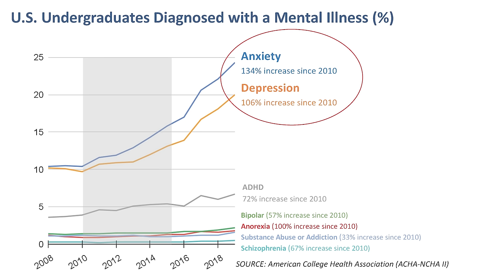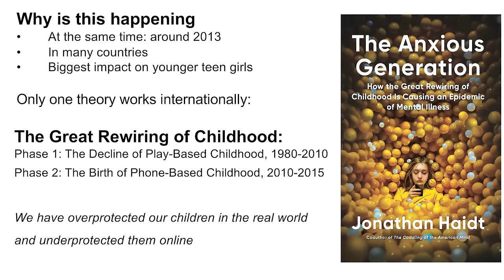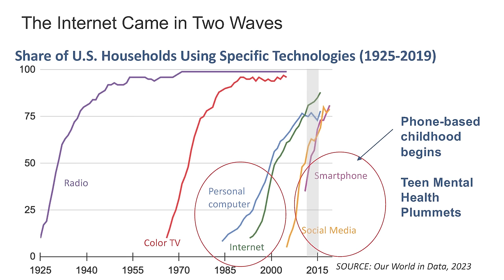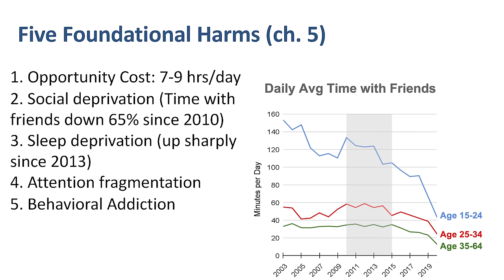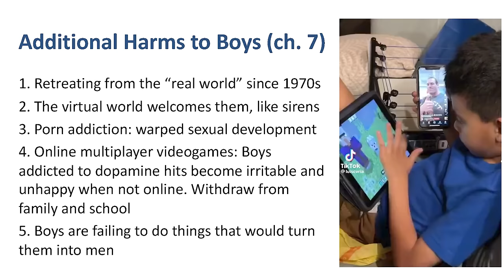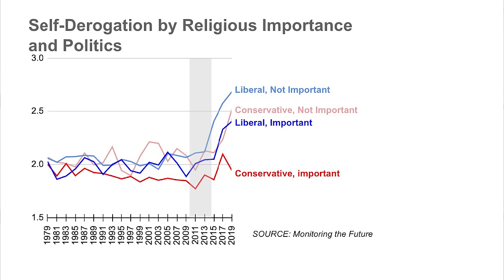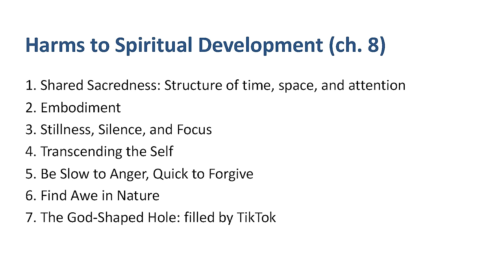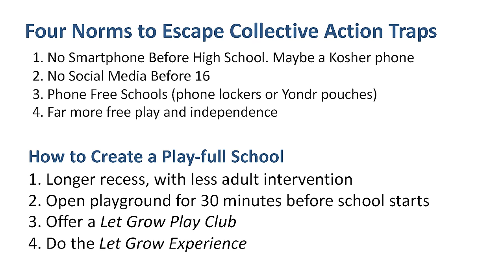The Great Rewiring | Jewish Parents Forum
Gen Z is the first generation to go through puberty with portals in their pockets that call them away from real people nearby and into alternative universes that are exciting, addictive, and unstable. How should we as parents navigate this new technological landscape?

The prominent social psychologist and author Jonathan Haidt joins Tikvah's Jewish Parents Forum in Manhattan for a lively and in-depth discussion on the ways technology is shaping childhood, with a focus on the impact of social media on teen mental health. He explores practical solutions that both parents and school leaders can implement, recognizing that homes and schools are formative, and that when aligned, they form a vital partnership.